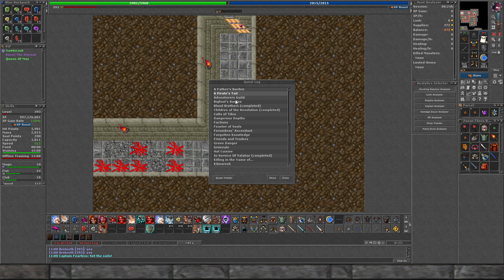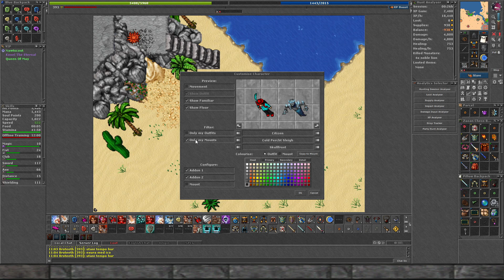Tibia - White Lion Mount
Been a hot minute since I got a new mount! Somehow I didn't realize how easy this one was to get. Figured why not grab it, I think i really like it.